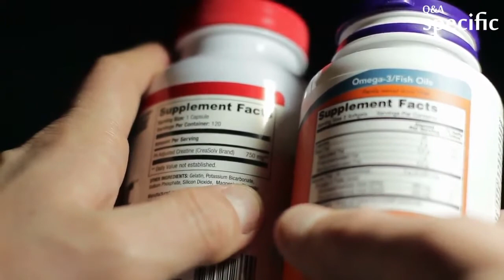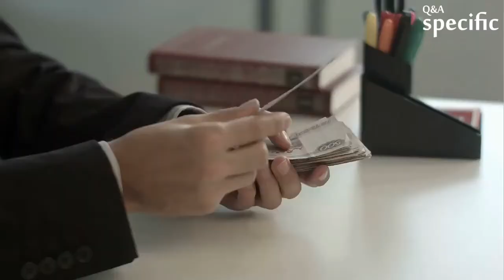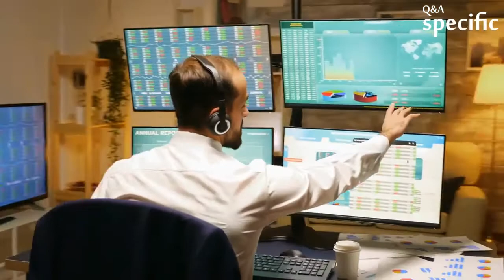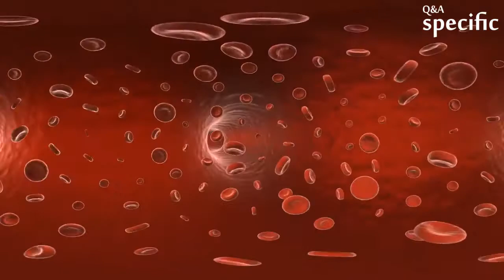Is a vegan diet healthy?